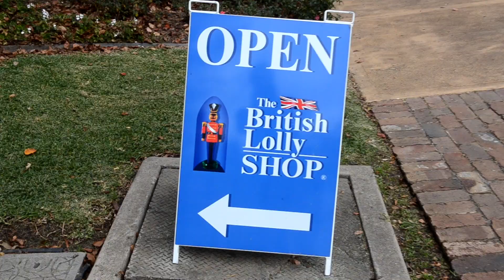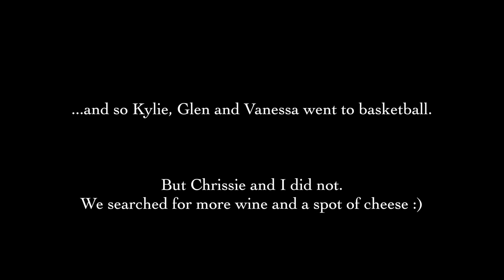Taking it easy in Aussie wine country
Episode 3

Shot and cut by Kieran Elliott